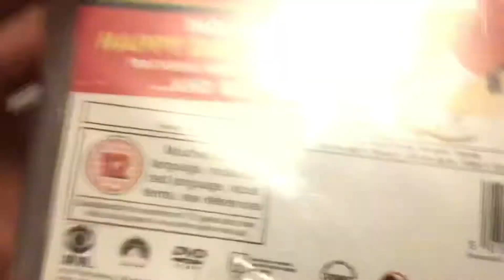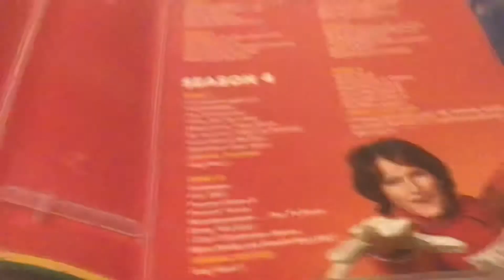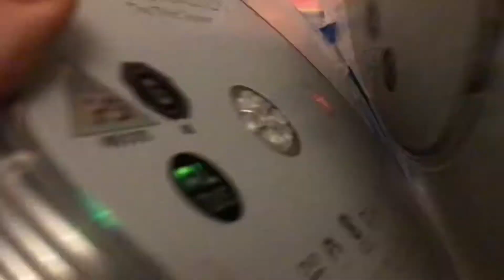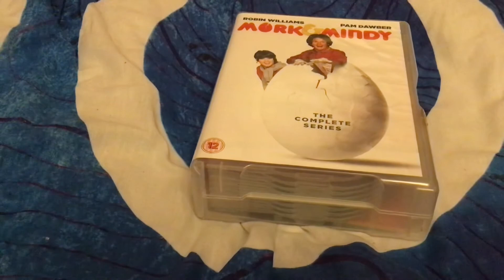Unboxing Mork & Mindy the complete series dvd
15 disc
95 episodes